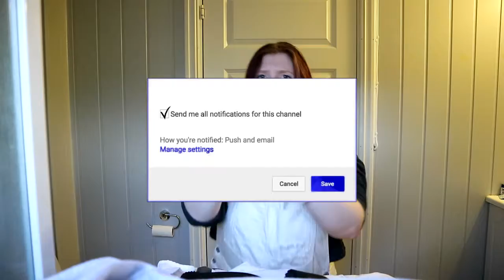Masse nye prosjekter på gang I Tips?